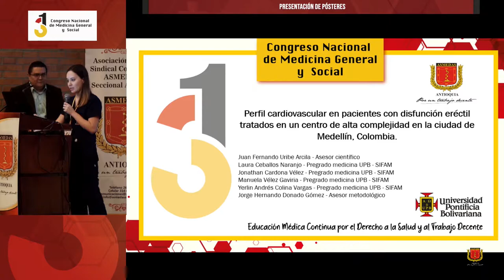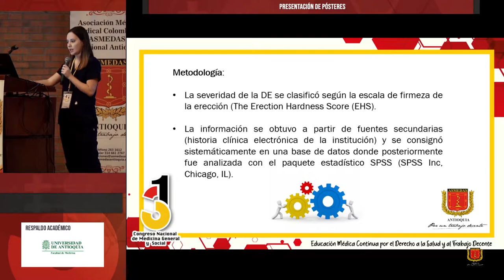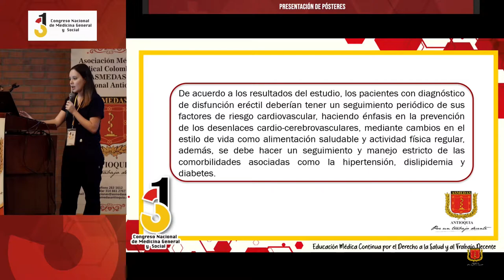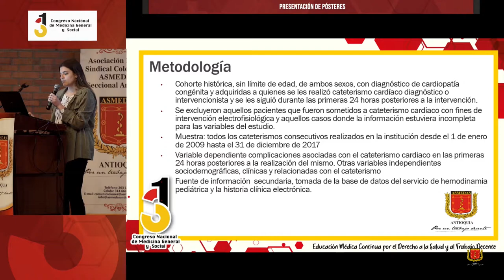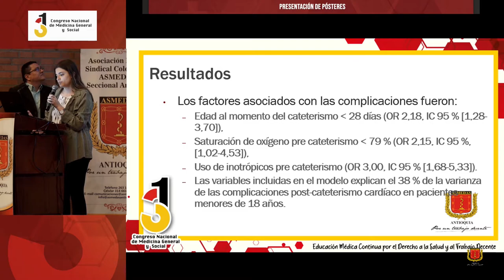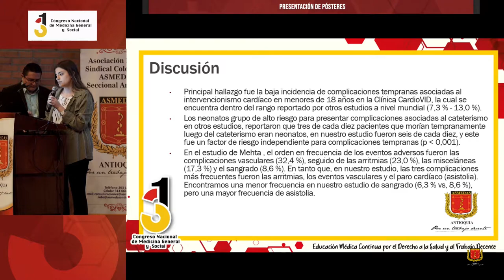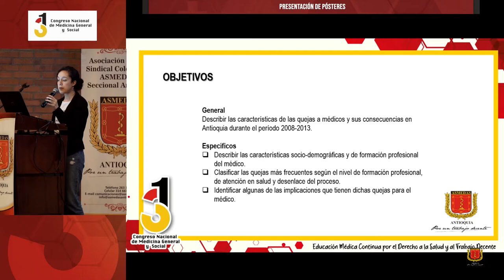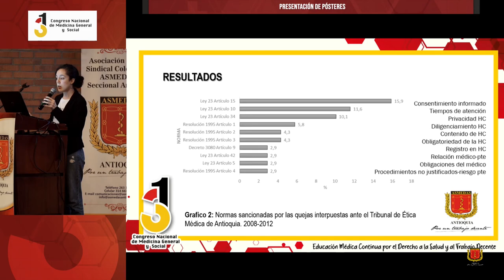Presentacion Posters - Segunda Jornada Viernes (Tarde)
31º Congreso Nacional de Medicina General y Social,
ASMEDAS Antioquia,